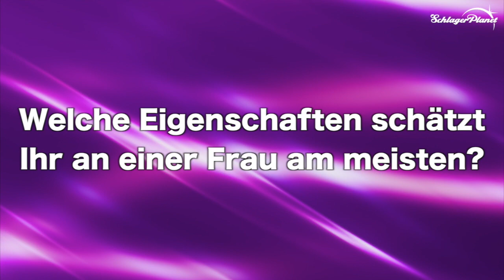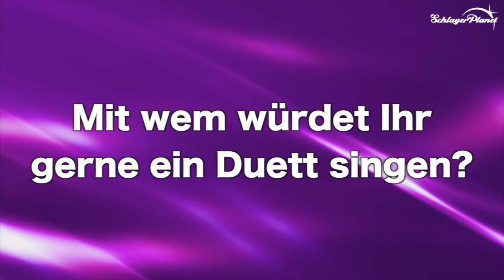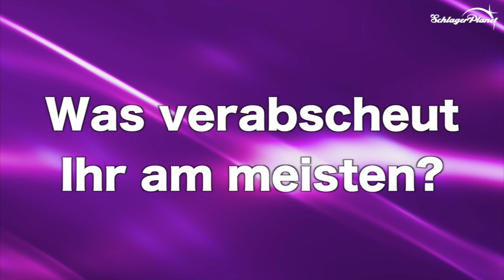Klaus & Klaus im "Wahrheit & Wahnsinn"-Interview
"Wahrheit & Wahnsinn“ heißt die neue Interview-Serie von SchlagerPlanet! Nach Party-Schlagersänger Axel Fischer stellt sich nun das Party-Klassiker-Duo Klaus & Klaus unseren Klartext-Fragen. Sie sprechen über Laster, Tugenden und was sie an allen Frauen so sehr lieben. Und dann haben sie noch einen großen, großen Weihnachtswunsch an Helene Fischer.